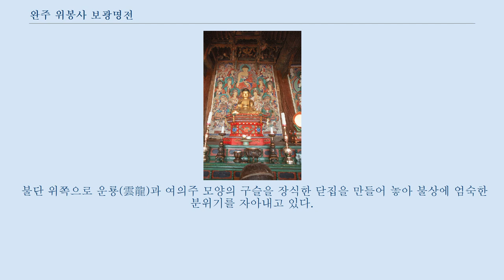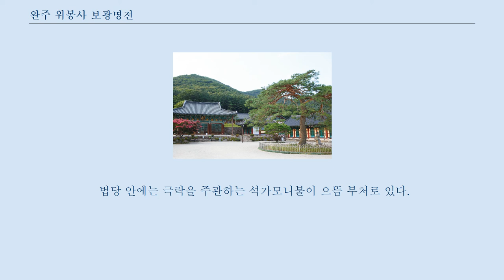완주 위봉사 보광명전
완주 위봉사 보광명전(完州 威鳳寺 普光明殿)은 전라북도 완주군 소양면, 위봉사에 있는 불전이다.
 1977년 8월 22일 대한민국의 보물 제608호로 지정되었다.
 위봉사는 백제 무왕 5년(604)에 서암대사가 지었다는 설과 신라말에 최용각이라는 사람이 절터에서 세 마리 봉황새가 노는 것을 보고 위봉사(圍鳳寺)라 이름 지었다는 이야기도 있다.
 고려 공민왕 8년(1358) 나옹화상이 절을 크게 넓혀 지었고 조선 세조 12년(1466) 석잠대사가 수리하였다고 한다.
 위봉사 보광명전은 건축 수법으로 보아 17세기경에 지은 건물로 추정하며 ‘보광명전(普光明殿)’이라 적힌 현판은 조선 순조 28년(1828)에 쓴 것이라고 한다.
 규모는 앞면 3칸·옆면 3칸으로 지붕은 옆면에서 볼 때 여덟 팔(八)자 모양을 한 팔작지붕이다.
 지붕 처마를 받치기 위해 기둥 위부분에 장식하여 짜은 구조가 기둥 위뿐만 아니라 기둥과 기둥 사이에도 있는 다포 양식이다.
 건물 안쪽은 천장 속을 가리고 있는 우물 정(井)자 모양의 우물천장으로 꾸몄다.
 불단 위쪽으로 운룡(雲龍)과 여의주 모양의 구슬을 장식한 닫집을 만들어 놓아 불상에 엄숙한 분위기를 자아내고 있다.
 안쪽 뒷벽에 그린 백의관음보살상을 비롯한 여러 불화와 비교적 채색이 잘 보존된 금단청은 차분하고 아늑한 법당 안의 분위기를 느끼게 한다.
 우수한 옛 채색기법과 조선시대 목조 불전건축 연구에 소중한 자료가 되는 문화재로 평가 받고 있다.
 이 건물은 조각 솜씨나 목재를 다듬은 기법으로 볼 때 조선 중기에 지은 것으로 보인다.
 법당 안에는 극락을 주관하는 석가모니불이 으뜸 부처로 있다.
 좌우에 중심 기둥 사이에 칸막이벽을 세우고, 그 뒤에 흰옷을 걸친 관음보살상을 그렸다.
 불상 왼쪽 벽에는 악기를 든 선녀를 비롯해 여러 인물을 묘사한 그림을 걸었고, 바둑판무늬로 짠 천장에는 연꽃을 그렸다.
 이 그림들은 단청과 더불어 차분한 색조를 띠어 전체적으로 아늑한 느낌이 든다.
 중요 부위마다 굵직한 목재를 사용하고 귀퉁이의 기둥도 높게 솟아 있어 건물 외양에서 웅장함이 느껴진다.